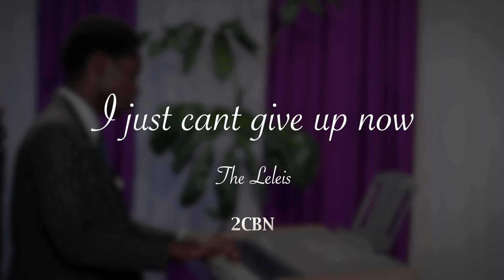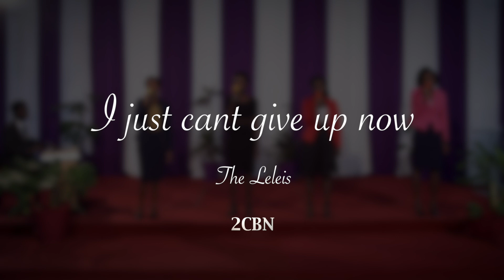I just can't give up now I The Leleis